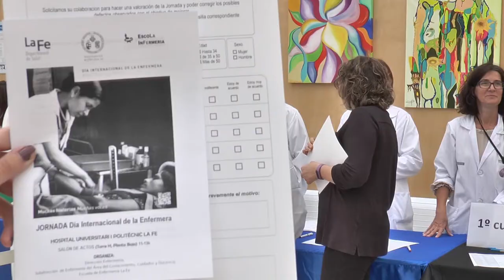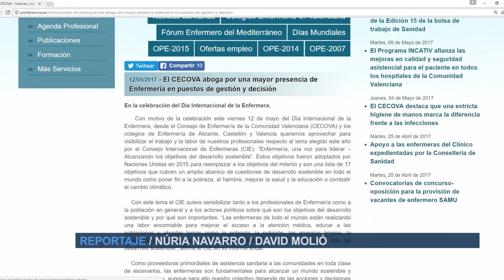Día Internacional de la Enfermería en La Fe | Cecova TV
“Enfermería: Una voz para liderar - Alcanzando los Objetivos de Desarrollo Sostenible”. Con este lema se celebra este año el Día Internacional de la Enfermera, el 12 de mayo. La salud, por tanto, ocupa un lugar central y las enfermeras deben participar en la toma de decisiones políticas, como extensión y expresión lógicas de los cuidados. Así lo expresa el Consejo Internacional de Enfermeras (CIE) y el Consejo de Enfermería de la Comunitat Valenciana (CECOVA).